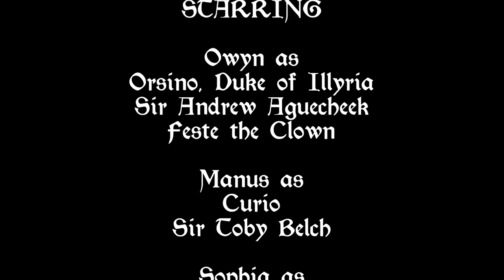Three Scenes from Shakespeare's "Twelfth Night" at Atlantian Kingdom Twelfth Night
Members of the I Firenzi troupe performed three scenes from Act 1 of William Shakespeare's "Twelfth Night" at Atlantian Kingdom Twelfth Night.  These were a "teaser"; a one-hour  version of the full play will be performed at the Tourney of Ymir the end of February.